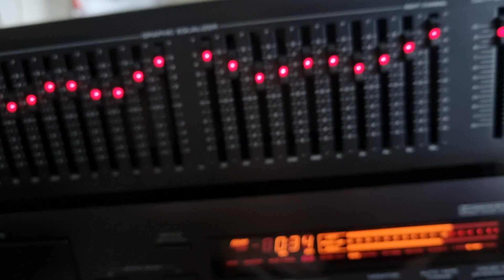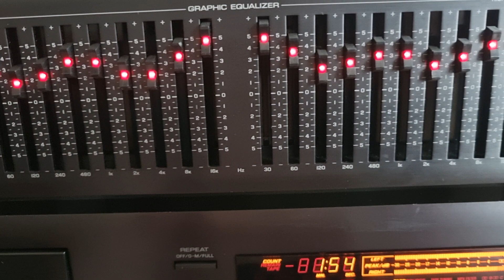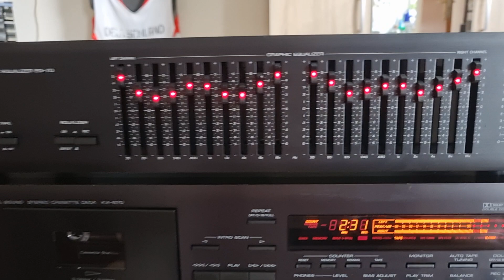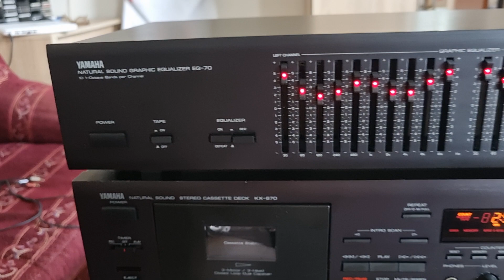Yamaha eq-70 made in Japan 1990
Specifications

Output Level: 1V (5.4V max)

Frequency response: 10Hz to 35kHz

Signal to Noise Ratio: 105dB

Frequency Bands: 30, 60, 120, 240, 480, 1K, 2K, 4K, 8K, 16KHz

Dimensions: 435 x 98 x 232.5mm

Weight: 2.4kg